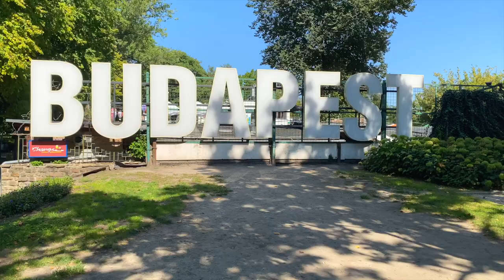What to do on the Margaret Island? (The most popular park in Budapest)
Margaret Island is located in the heart of Budapest and this is one of the most popular park in the city. This entire island is dedicated for the sport and leasure. It offers many programme options, as you can find bars, restaurants, bath, swimming pool, running track and even a small zoo. Great place to relax and you can spend here the whole day.